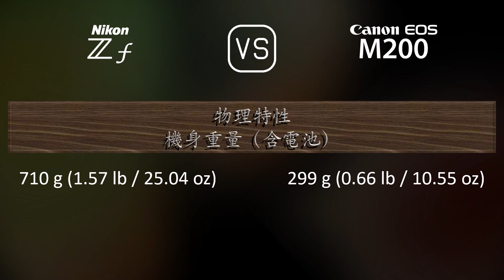Nikon Zf 與 Canon EOS M200 的規格比較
本片是 Nikon Zf 與 Canon EOS M200 的功能概述和規格比較 (comparison of specifications)，希望對您有所啟發。感謝您的支持。

00:25 推出
00:33 機身
00:40 影像感測器
01:01 影像
01:16 光學與對焦
01:41 屏幕
01:58 取景器
02:13 攝影功能
03:06 錄像功能
03:20 儲存
03:24 連接性
03:49 物理特性
04:07 雜項